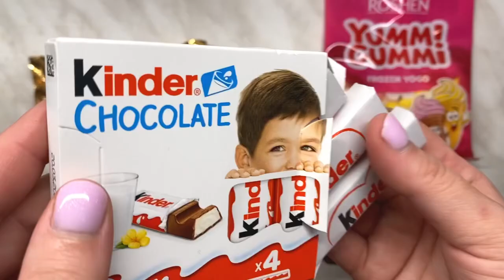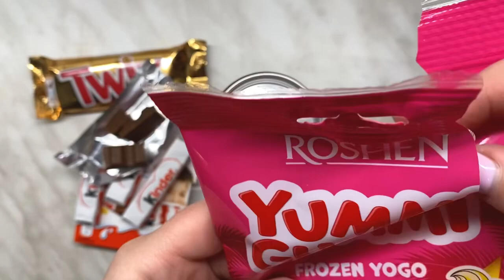🌈✨Learn Colors with Lollipops and Sweets. Rainbow Lollipops ASMR Yummy Kinder surprises Satisfying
Satisfying Asmr Lollipops candy and chocolate
Opening video Yummy candy Unboxing
Learn Colors with Lollipops and Sweets. Yummy Watermelon Rainbow Lollipops ASMR

Candy Unboxing
Lollipop Asmr Unboxing
Asmr Video
Asmr Eating
Asmr Unboxing
Lollipop Candy
Lollipop Candy ASMR

Unpacking Lollipops!
Chupa Chups and
Snickers | ASMR | How To Cutting Rainbow
Lollipop Candy | Lollipops
Unpacking | Satisfying ASMR | Colorful
Skittles Candy Mixing &
Rainbow Kinetic Sand | Satisfying Asmr I Colors
Mixing Candy with
Rainbow Bathtub | Satisfying Video Rainbow:
Lollipops | Galaxy Vs
Chupachups Vs Kitkat | Unboxing Challenge of Cadbury 5Star vs Nestle
Kitkat vs Duo vs Snickers